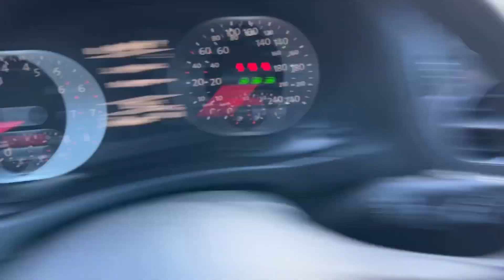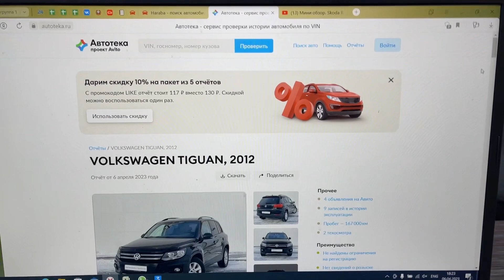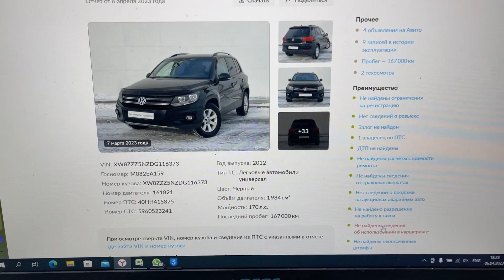Мини обзор. Volkswagen Tiguan. 2012.